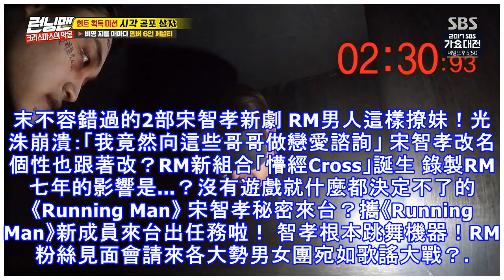智孝和金鐘國回應結婚傳言！rm週一情侶後成為新cp？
RM成員宋智孝和金鐘國竟然有結婚傳言，消息還傳到了成員耳裡，在節目上詢問兩人，週一情侶後終於要有新的CP推出了？       source: naver RM聖誕特輯裡，成員帶來了有著自己回憶的聖誕禮物，小時候親手做的卡片、和家人的回憶禮物⋯等，而金鐘國的回憶是某年和媽媽一起去美國過聖誕節時，買的嬰兒娃娃，看到智孝和金鐘國坐著，一起拿著嬰兒娃娃的畫面有點微妙⋯⋯   source: naver s...